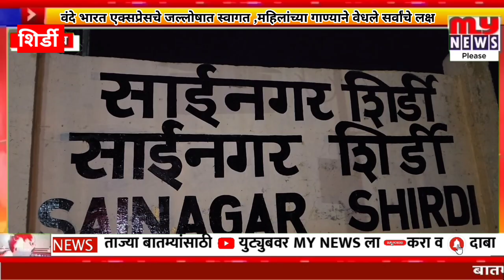शिर्डी - वंदे भारत एक्सप्रेसचे जल्लोषात स्वागत ,महिलांच्या गाण्याने वेधले सर्वांचे लक्ष